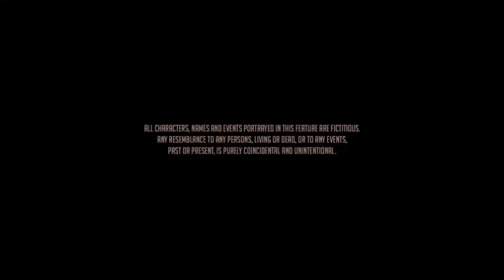PACI - Short Flim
Director - Bhushan Raj, VKS Production, Music - YouTube, Poster's - Mask E, Editing - Murali Jerry, Camera Man - Selva mani, Studio - Mask E, Thanks To Our Friends.